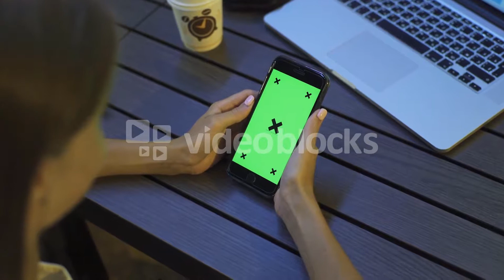What Is Data Redundancy?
Data redundancy is a situation that occurs within database systems and involves the unintentional creation of duplicated data that is not necessary to the function of the database. While redundancy is often a desirable trait in some situations, this is not true when it comes to the function of a database. The presence of duplicated data can often have an adverse effect on the function of the system, resulting in returning information in response to system queries that is less than helpful. One of the key functions of data management is the identification of duplicated data and the removal of those duplications.